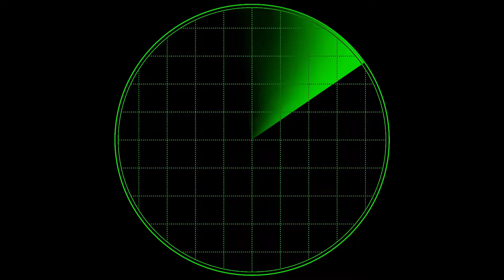I CAN ONLY USE WEAPONS FROM THE QUINJET?!?!?! / Fortnite Battle Royale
The new season came out and with it came the Quinjets. The Jets have a lot of good loot but are guarded by Robots. Our mission is to land near the area, take out the bots, and get the dub. It will be a rough challenge but If you guys enjoyed the video please leave a like to let me know you guys are enjoying this kind of content, and if you enjoy this kind of content please subscribe and hit notifications to know when I upload. Now a question what do you guys think of the new season?